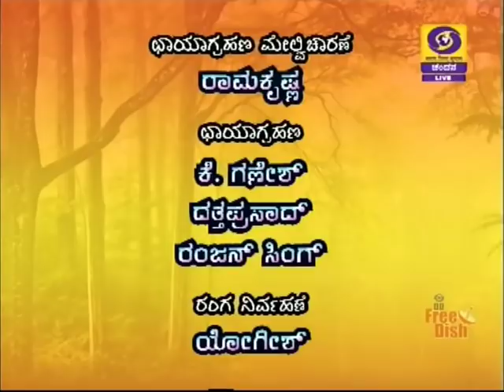Professor Dr.B.K.Ravi in Shubhodaya Karnataka | DD Chandana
Dr.B.K.Ravi, Professor, Department of Journalism and Mass
Communication, Bangalore University, Jnanabharathi Campus, has
twenty eight years of teaching and research experience. During his
academic tenure, he has presented Research papers in India and abroad
including USA, Poland, Japan, Morocco, New Zealand, Kenya,
Qatar, Thailand, Malaysia , Canada and China. He has published
articles in International Research Journals, guided eight students
for doctoral studies and adjudicated many theses for National and
International universities.. He has chaired nearly fourteen scientific
sessions at international conferences in different countries.
Dr.B.K.Ravi was on the Scientific Committee of the First International
Forum on Media & Information Literacy constituted jointly by
UNESCO and University of Fez, Morocco, Africa, where he chaired a
session on ‘Media and Information Systems Worldwide- Critical
Analysis’ and also presented a paper titled ‘Information Literacy and
the theory of Out-Of-Reach’. Prof. Ravi was an invitee to a
prestigious International workshop on Broad Band Policy held in
2012 at Washington DC Organized Jointly by Ford Foundation and
Penn. State University, Dr.Ravi is the member of Editorial Boards of
Journal of National Mission for Media Literacy, USA, Journal of Mass
Communication and Journalism, David Publishing House, USA,
Academic Research International, Pakistan, Asia Pacific Journal of
Arts, Education and Sciences, Philliphines, Member, Editorial Board,
Global Media Journal, Canadian Edition, Member, Editorial Board,
Journal of Development and Social Change and Member, International
Editorial Advisory Board Media and Communication Review, Lagos
State University, Nigeria. He has published six books on Media. He
has produced more than 25 programmes for TV including many
documentaries. He has also to his credit, nearly 20 productions for
Radio, besides 67 talks on radio. His television Documentary
“PILIKULA” has bagged the prestigious Documentary Award-2015,
conferred during the Global Communication Conclave in New Delhi
in April 2015. Dr.Ravi”s well acclaimed Television Documentaries are
“Wanderers Of Karnataka”, “Making of National Flag”. Prof.Ravi
was invited to deliver a Special Lecture on “Indian Media Industry”
in Bridge Water State University, USA in November 2013. He is the
Member, National Executive Council and former Chairman of Public
Relations Council of India, Karnataka Chapter, President, Karnataka
Journalism and Communication Teachers Association. He is the
Secretary-General, National Council-India of Asia Communication
Media Congress,(ACMC) Philippines. Also, the Advisory Board
Member of Global Communication Association, Greensboro, North
Carolina, USA.
Recently his Book on Political Communication entitled “Modern
Media Elections and Democracy” was published by SAGE
Publications. Presently Dr.B.K.Ravi is the Registrar of Bangalore
University.